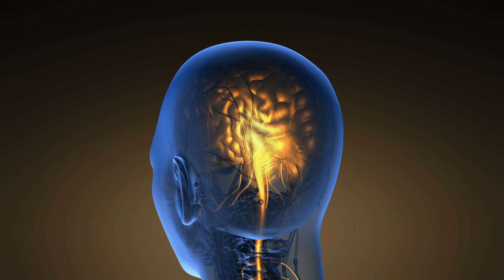✅ ¿CÓMO AFECTA EL AYUNO INTERMITENTE AL CEREBRO? ✅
00:00 INTRODUCCIÓN
00:30 CÓMO AFECTA EL AYUNO INTERMITENTE AL CEREBRO
03:17 ¿PARA QUÉ ENFERMEDADES CEREBRALES SIRVE EL AYUNO INTERMITENTE?
04:40 AYUNO INTERMITENTE Y ALZHEIMER
05:39 AYUNO INTERMITENTE Y EPILEPSIA
06:17 EL AYUNO INTERMITENTE Y EL ACCIDENTE CEREBRAL

El ayuno intermitente puede tener efectos positivos y negativos en el cerebro, dependiendo de cómo se realice y de las características individuales de cada persona. Algunos estudios han sugerido que el ayuno intermitente puede tener efectos positivos en el cerebro, como:

Mejora de la función cognitiva: Algunos estudios han sugerido que el ayuno intermitente puede mejorar la capacidad de atención, la memoria y el rendimiento cognitivo en general.

Protección contra el daño cerebral: El ayuno intermitente también puede ayudar a proteger el cerebro contra el daño celular y mejorar la resistencia de las células cerebrales.

Mejora de la salud neuronal: El ayuno intermitente también puede ayudar a mejorar la salud de las células cerebrales, lo que puede ayudar a prevenir enfermedades neurodegenerativas.

Sin embargo, es importante mencionar que aún no hay suficiente investigación sobre los efectos a largo plazo del ayuno intermitente en el cerebro y se requiere más estudios para entender los mecanismos detrás de estos efectos potenciales.

Además, es importante tener en cuenta que el ayuno intermitente puede tener efectos negativos en el cerebro si se hace de manera incorrecta, como por ejemplo si se hace de manera extrema, si se saltan comidas, si no se consume una dieta equilibrada durante el tiempo de alimentación, puede causar problemas de concentración, fatiga, ansiedad y otros problemas cognitivos. Por eso es importante seguir una dieta equilibrada y hablar con un profesional de la salud antes de iniciar cualquier dieta de ayuno intermitente.